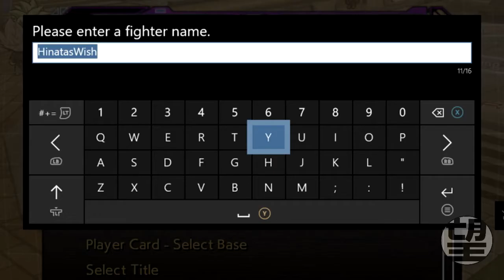WHY am I still fighting green squares 😭 | Dragon Ball FighterZ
I think I was an actual yellow square once, I dunno what happened. But yeah, just battling my way through this one.

-希望 (Hope)